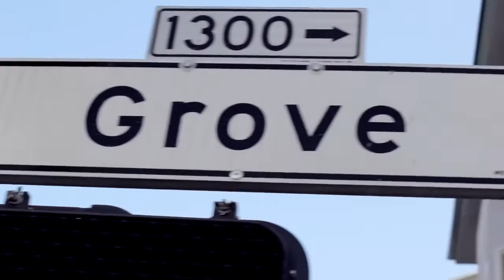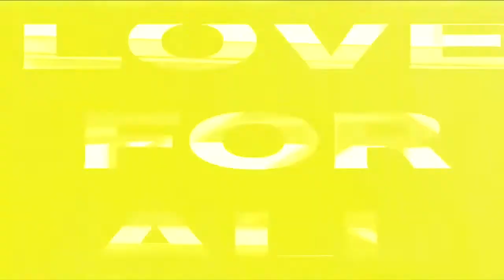San Quinn x Galaxy Atoms x Renaci Cheeze - Love For All [BayAreaCompass]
SHOTBYJRILEY